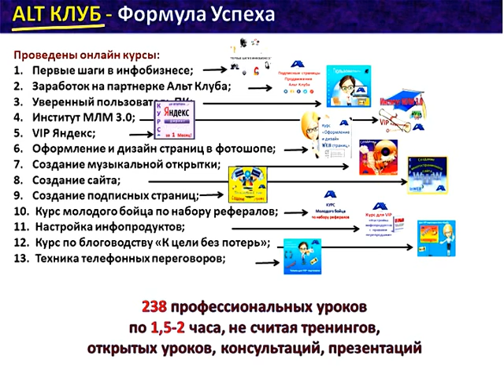012115alt 1 avi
Презентация Альт-Клуба